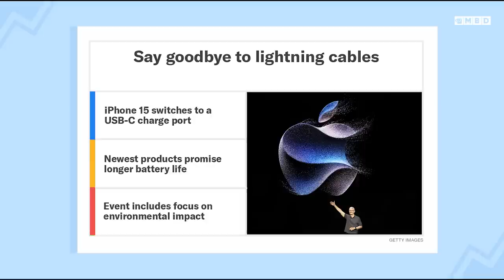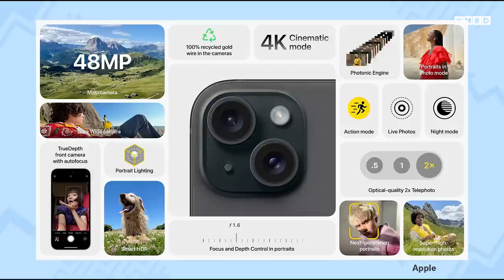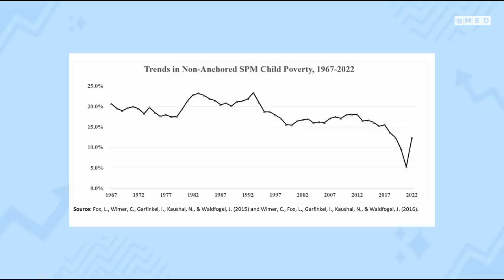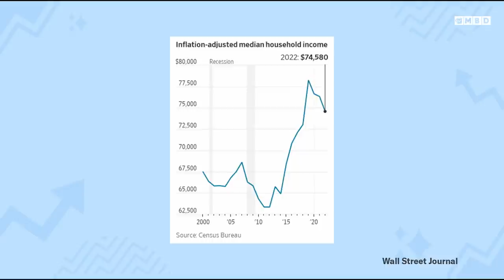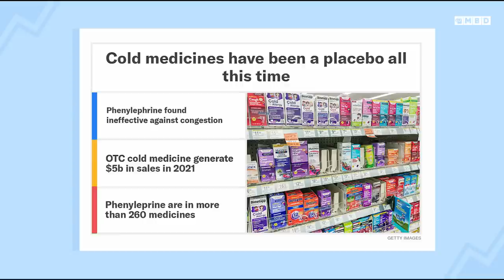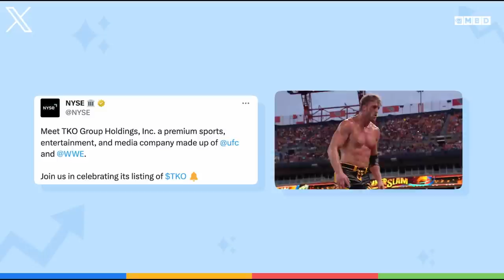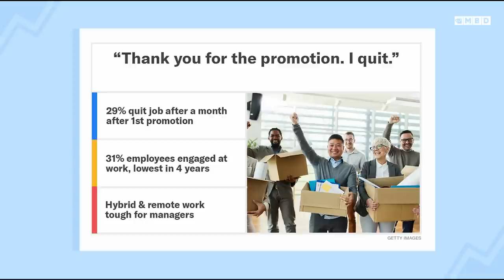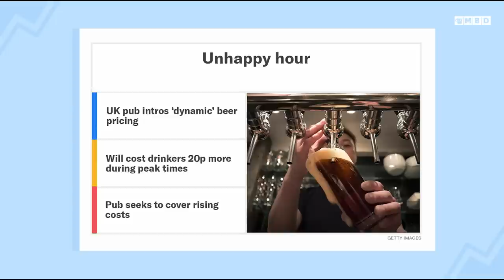iPhone Charging Gets a Makeover & Why Cold Medicines are Useless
Episode 146: Neal and Toby list off all the exciting tidbits from Apple's big product event, including the iPhone 15 reveal. Next, how a covid-era government program is affecting poverty rates in America. Plus, quick relief from a cold may be gone as FDA declares a key ingredient in cold medicines ineffective. Then, the UFC & WWE merger debuts at the NYSE and promotions are doing the opposite of what employers want. Lastly, surge pricing is coming for your booze.

00:00 - Introduction
0:30 - Life Imitates Art
1:25 - Apple
6:13 - Child Poverty
9:24 - Cold Medicines
12:29 - UFC & WWE Merger
15:45 - Job Promotions
18:58 - Beer Surge

Excited about entrepreneurship?